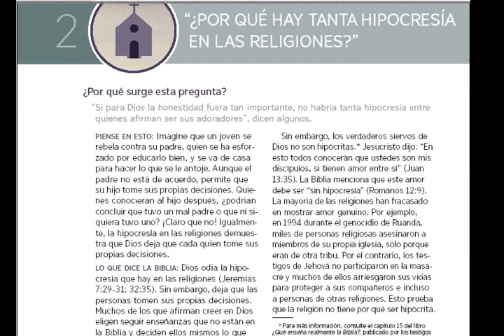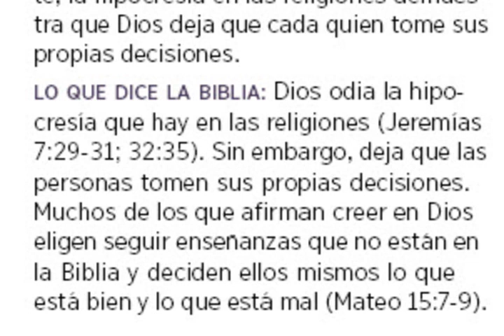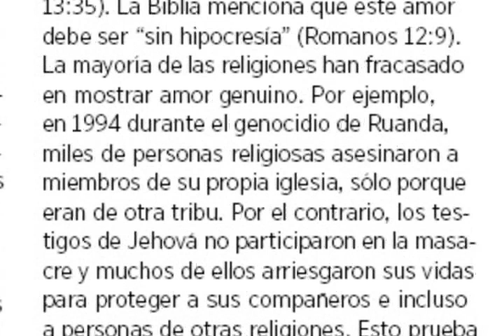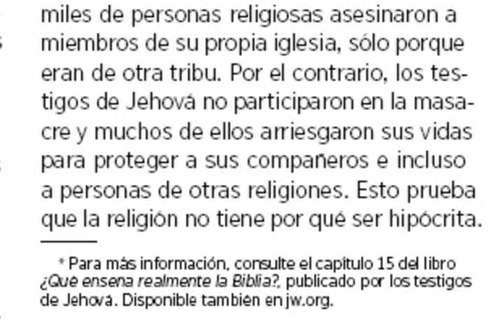Testigos de Jehová(El amor hipócrita existente en las religiones, menos en los TDJ)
LO QUE DICE LA BIBLIA: Dios odia la hipocresía que hay en las religiones (Jeremías 7:29-31; 32:35).